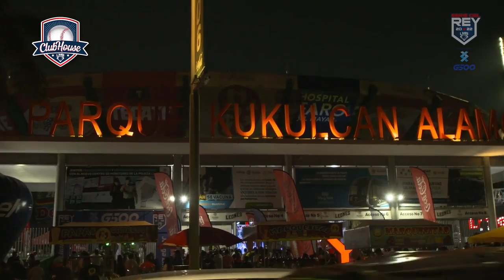CLUBHOUSE LMB | 19/09/2022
Disfruta de tu programa favorito y de confianza con la mejor información de la Liga Mexicana de Beisbol. ¡El programa oficial de la LMB!